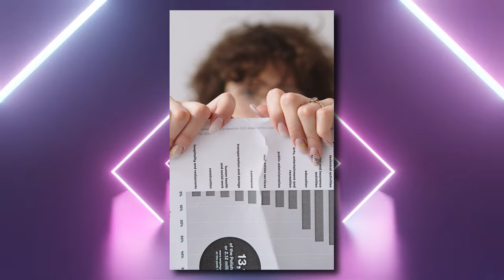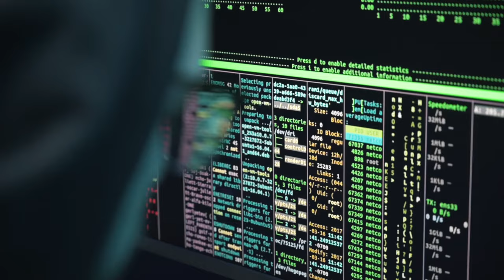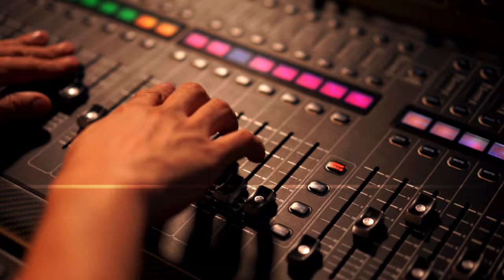How Ahn Sung-il (The Givers CEO) MANIPULATED Poor Fifty Fifty Cupid Copyrights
How Ahn Sung-il (The Givers CEO) MANIPULATED Poor Fifty Fifty Cupid Copyrights : In a recent report by Dispatch, allegations have emerged against Ahn Sung Il, the CEO of The Givers, claiming that he forged the signatures of Swedish songwriters involved in the hit single "Cupid" by FIFTY FIFTY, in order to illegally acquire their copyright. If these allegations are proven true, the transfer of copyright could be suspended.

The Korea Music Copyright Association (KOMCA) has confirmed that the copyright dispute surrounding "Cupid" is currently being investigated. If any legal or administrative issues are discovered in the process of acquiring the copyright, the submitted share transfer request may be put on hold. Additionally, if the investigation uncovers negligence or forgery by any party involved, it is highly likely that the request will be completely canceled.

According to the Dispatch report, Ahn Sung Il is accused of forging the signatures of three Swedish songwriters, namely Adam von Mentzer, Mac Fellander-Tsai, and Louise Udin, to transfer their share of the song's copyright to himself and The Givers company. Comparisons between the original signatures of the songwriters and those found on the share transfer document have been provided as evidence.